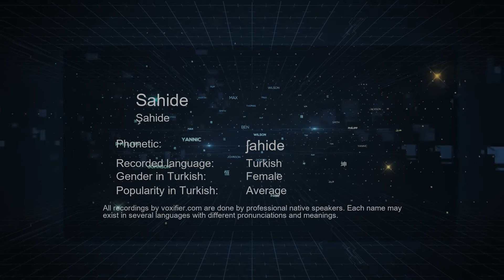How to Pronounce Sahide (Şahide) in Turkish - Voxifier.com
This is the Turkish pronunciation, gender, and phonetics recording of the name Sahide (Şahide). The same name may exist in other languages with different pronunciations. Check the meaning of name along with other possible pronunciations or similar names for free Voxifier uses the help of expert linguists to simplify pronunciations by replacing some special sounds with sounds more commonly available across all languages.